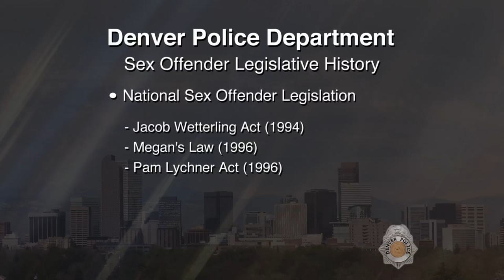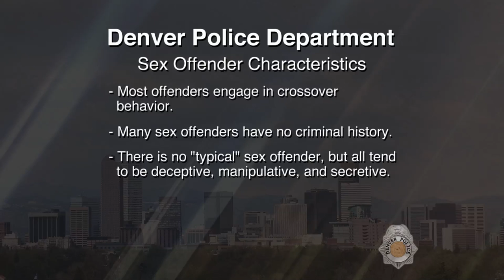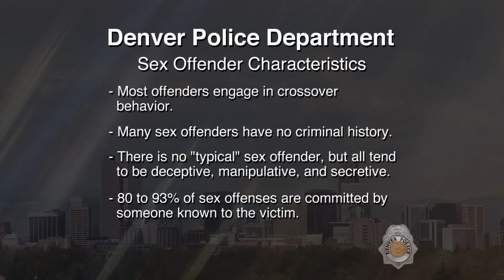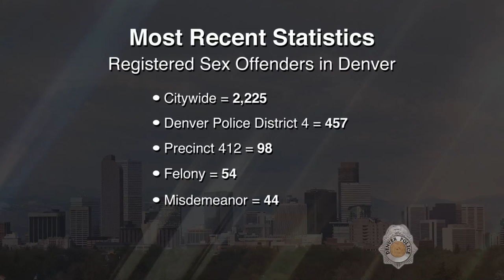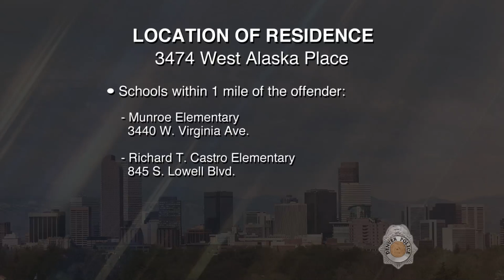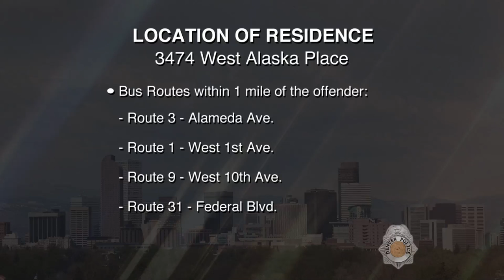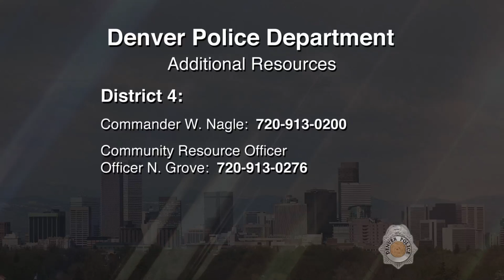SVP Joseph James Madrid 071315